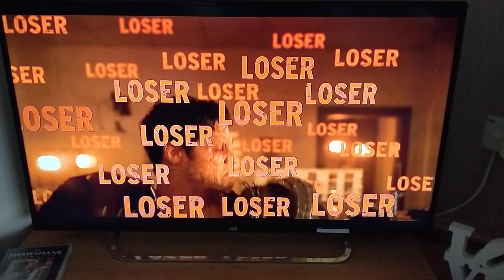Making love out of nothing at all(daybreak tribute to Gary)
Yo thanks for 2.2k views. It unbelievable